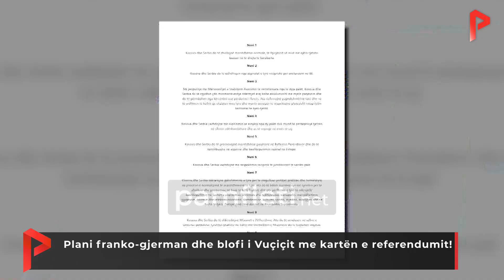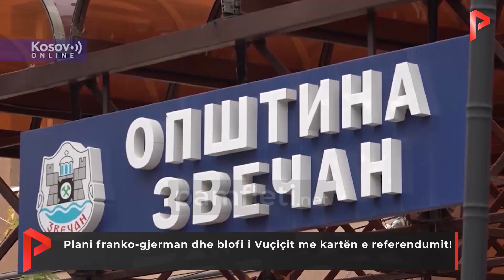Plani franko-gjerman dhe blofi i Vuçiçit me kartën e referendumit!